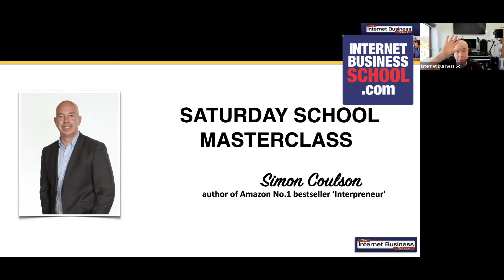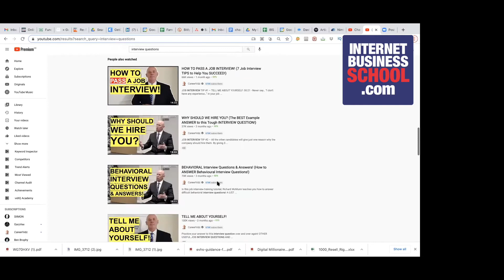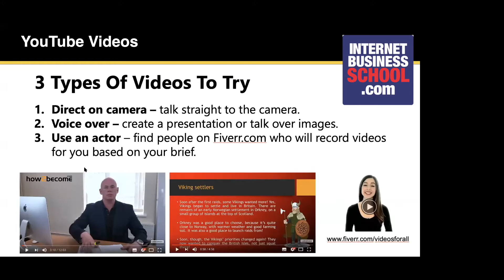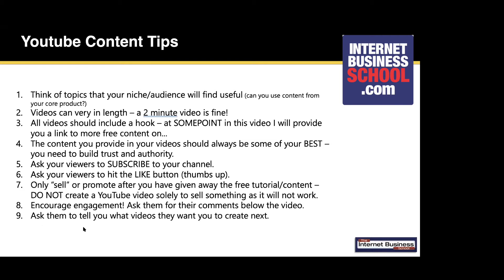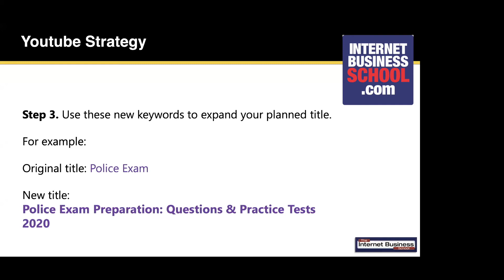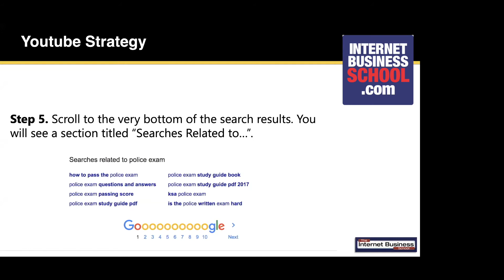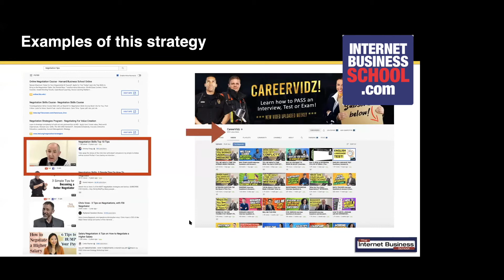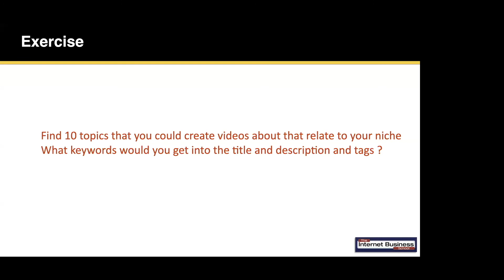Youtube growth secrets; how to find your niche.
Simon Coulson, Internet Business School founder takes you through Youtube growth secrets as part of the Saturday School masterclass.